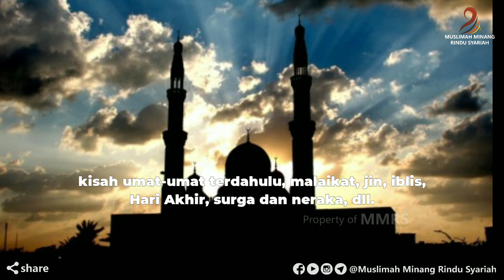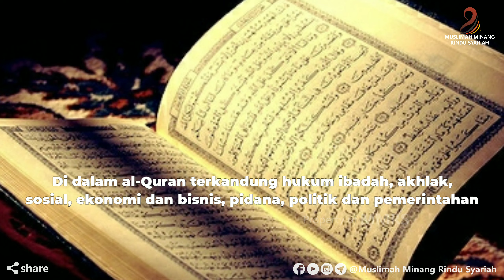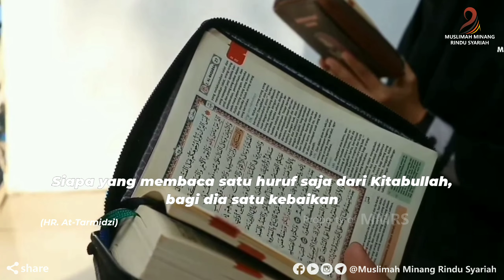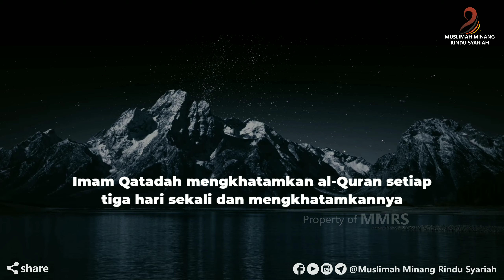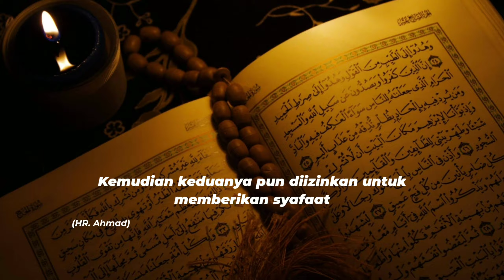Kenapa Ramadhan disebut sebagai Syahrul Qur'an? I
Ramadhan memiliki berbagai nama agung, salah satunya disebut sebagai bulan al-Quran (Syahr al-Qur’an). Terdapat keistimewaan pada istilah ini, yang jika tidak dicari tahu makna serta aplikasinya dapat membuat kita merugi dan tidak dapat mendulang pahala yang banyak. Penasaran bagaimana makna istilah tersebut? simak selengkapnya pada video ini!